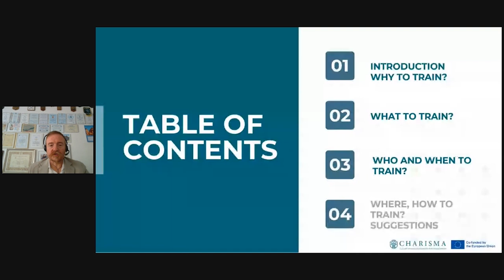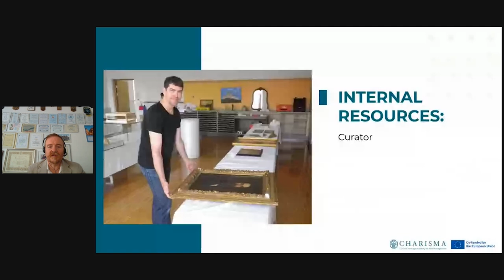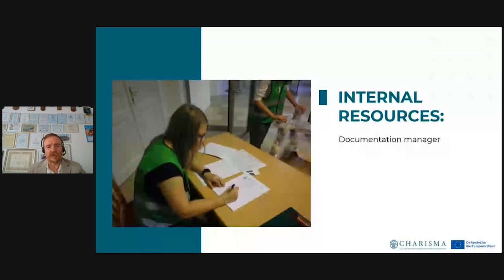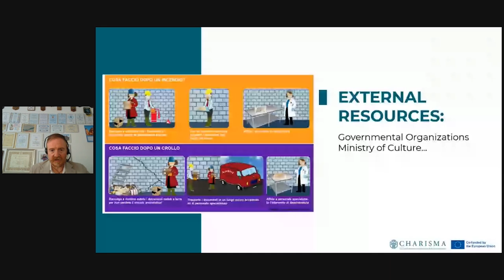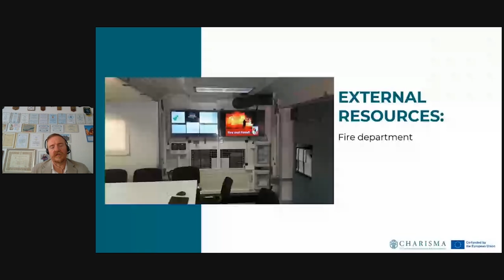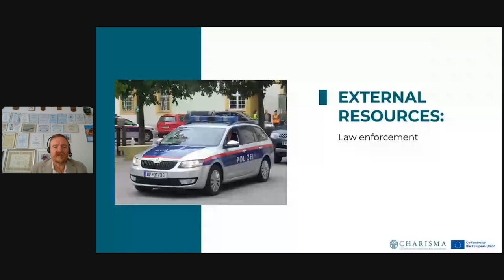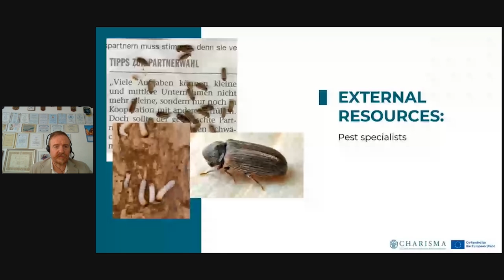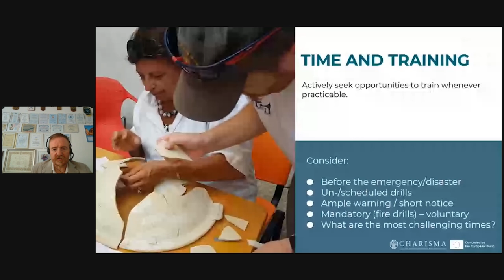M7 4.1c Disaster Scenario Training | iMooX.at